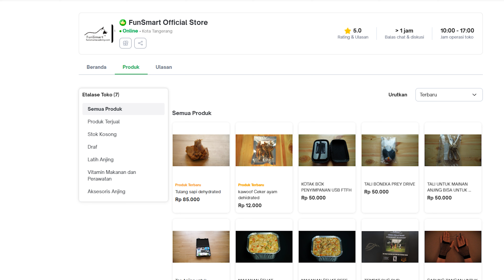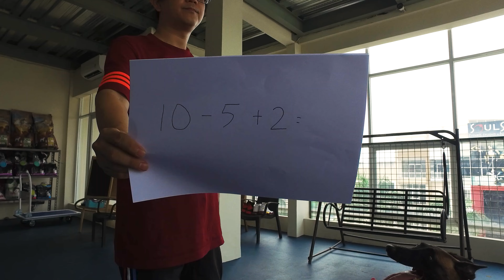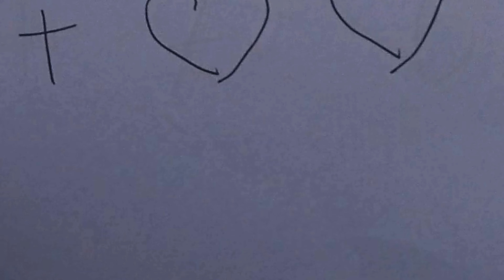Fungsi Latihan dengan cara Body Signal ?